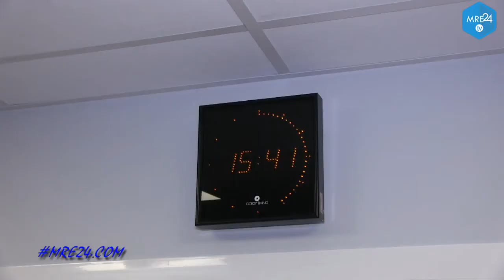زهور قنادة، إذاعية مغربية سطع نجمها بإذاعة الشرق بباريس